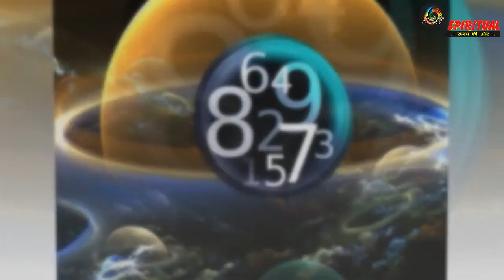राजसी ठाठ-बाट होते हैं इन नाम के लोगों के, इनमें से अधिकतर होते हैं धनवान || Astrology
जिन लोगों का नाम इन अक्षरों से शुरू होता है उनमें से अधिकतर लोगों की राशि तुला होती है. जानिए कैसे होते हैं इन नाम के लोग.